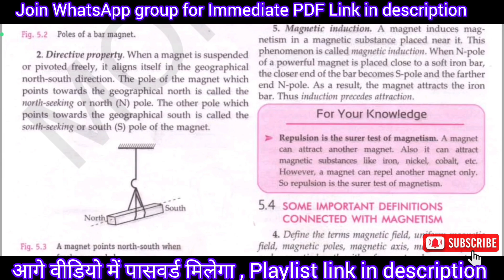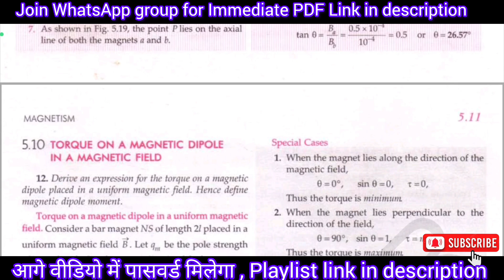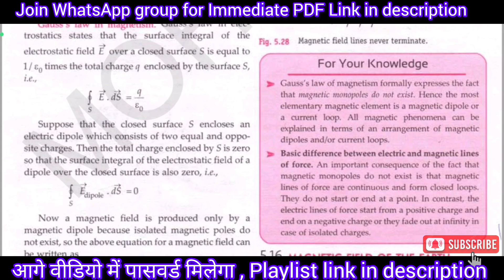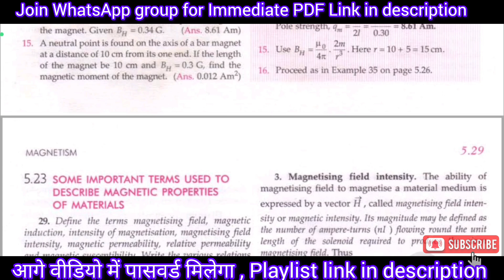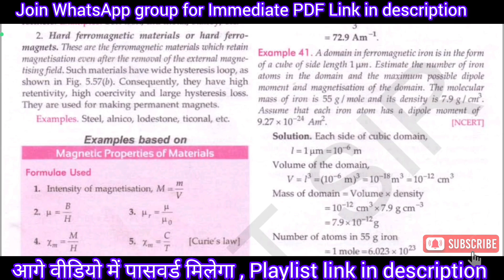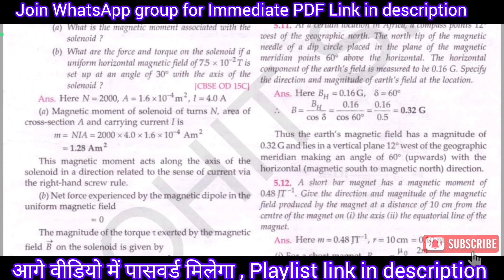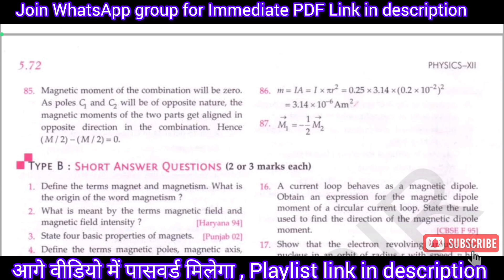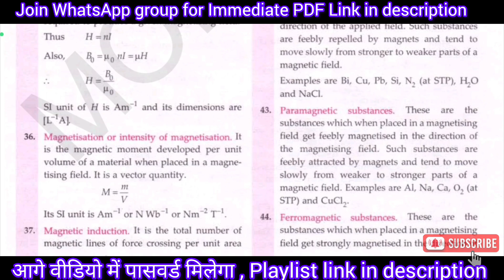Physics by S.L. Arora Class 12th With PDF Download Chapter 5 Magnetism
Physics by S.L. Arora Class 12th With PDF Download | Chapter 5 Magnetism Pdf Download

PDF Password in Video 😊

🔴Class 11th Biology Notes🔗 Coming Soon

🔴 Class 11th Modern ABC Biology With Pdf Part 1 🔗 Coming Soon

🔴 Class 11th Modern ABC Biology With Pdf Part 2 🔗 Coming Soon

🔴 Class 11th Modern ABC Chemistry With Pdf Part 1 🔗 Coming Soon

🔴 Class 11th Modern ABC Chemistry With Pdf Part 2 🔗 Coming Soon

🔴 Class 11th Modern ABC Physics With Pdf Part 1 🔗 Coming Soon

🔴 Class 11th Modern ABC Physics With Pdf Part 2 🔗 Coming Soon

🔴 Class 12th Modern ABC Chemistry With Pdf Part 1 🔗 Coming Soon

🔴 Class 12th Modern ABC Chemistry With Pdf Part 2 🔗 Coming Soon

🔴 Class 12th Modern ABC Biology With Pdf Part 1 🔗 Coming Soon

🔴 Class 12th Modern ABC Biology With Pdf Part 2 🔗 Coming Soon

🔴Class 12th Biology Notes 🔗 Coming Soon

🔴 Class 12th Chemistry Notes 🔗 Coming Soon

🔴 Class 12th Physics Notes 🔗 Coming Soon